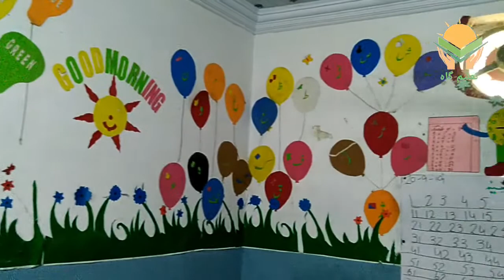Muhammadan Educational Institute Haroonabad(Bahawalnagar)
Director,Tariq Hassan